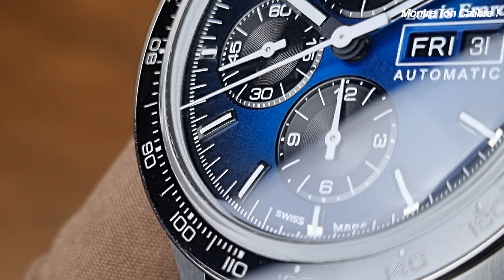Louis Erard La Sportive Chronographe Limited Edition Titanium (Montre Ton Calibre !)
Montre ton Calibre présente : Louis Erard La Sportive Chronographe Limited Edition Titanium

🎥 Autres vidéos ?

Remerciement : "Votre nom ici ?" 🙏

Les dimensions :
Diamètre : 44mm
Epaisseur : 15,1mm
Corne à corne : 52,3mm
Entre-corne : 22 / 20 mm

Étanchéité : 5 ATM
Calibre : ETA 7750 Valjoux / 48h de RDM
Verre : Saphir
Bracelet : Cuir de veau sans trou
Boitier et fermoir en titane